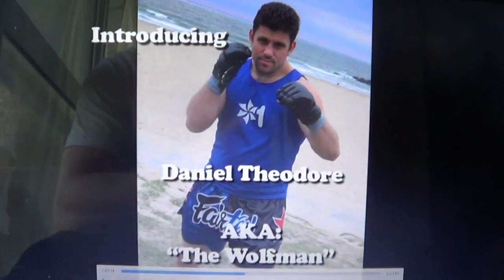I Tried the World’s Most EXTREME Martial Art Daidojuku Kudo World Championship DanTheWolfman Journey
I Tried the World’s Most EXTREME Martial Art Daidojuku Kudo World Championship DanTheWolfman Journey Dan The Wolfman Former Pancrase Commentator for UFC Fight Pass!
I spend a lot of time in Tokyo martial arts

TheCombatSystem.com